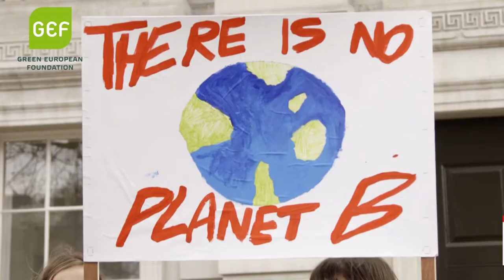Energy Democracy - Decentralised energy systems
This video is published by the Green European Foundation with the support of ASSED Sunrise and with the financial support of the European Parliament to the Green European Foundation. The European Parliament is not responsible for the content of this video.
Project: Transformation Towards Energy Democracy